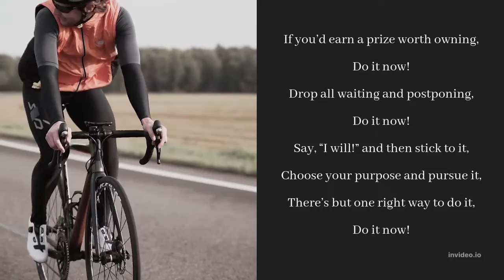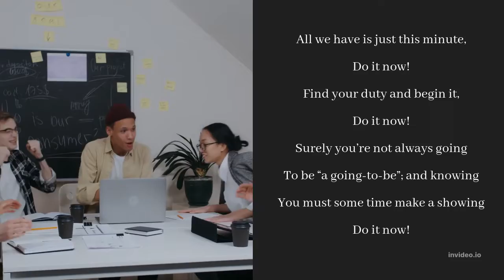Do It Now - Nixon Waterman (Motivational Poetry)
Do It Now by Nixon Waterman with Lyrics

Hope you were motivated or inspired by this poem!

URLimitless will be providing more inspirational, motivational and heartwarming poetry to lift up your day.